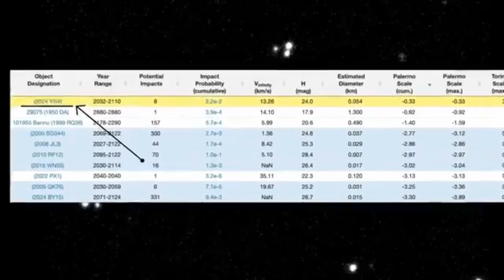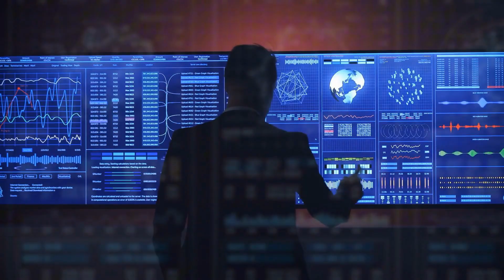Impact Zone Revealed! Asteroid 2024 YR4’s Chances of Hitting Earth Just Increased!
According to the latest calculations, asteroid 2024-YR4 now has a 3.1% (1-in-32) chance of colliding with Earth, up from 2.6% (1-in-38) just 24 hours ago. If it remains on this trajectory, the potential impact date is December 22, 2032. However, astronomers expect that as more data is gathered, the probability of impact will likely decrease, as is common with newly discovered asteroids.